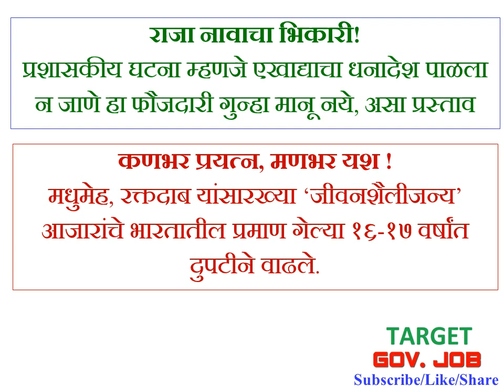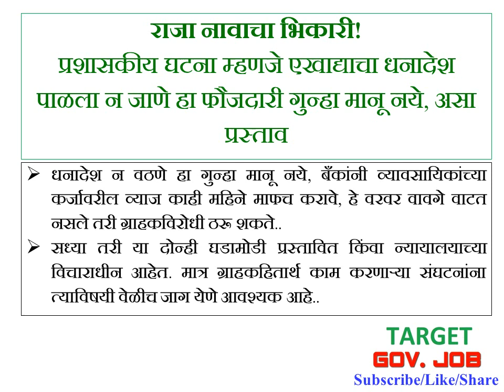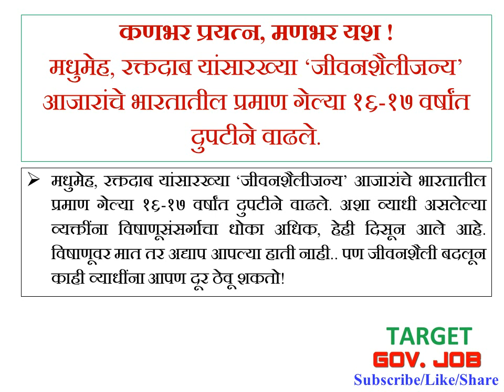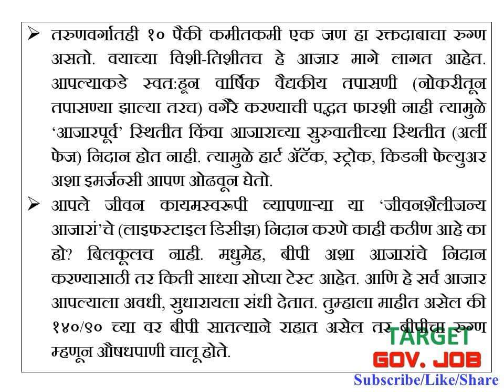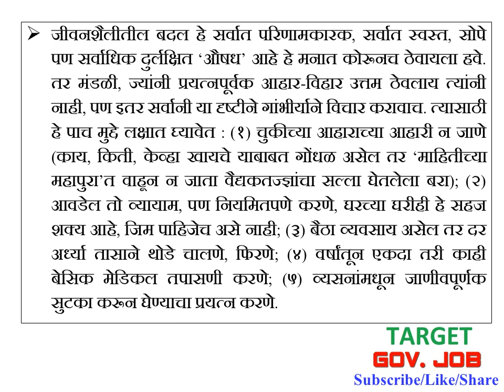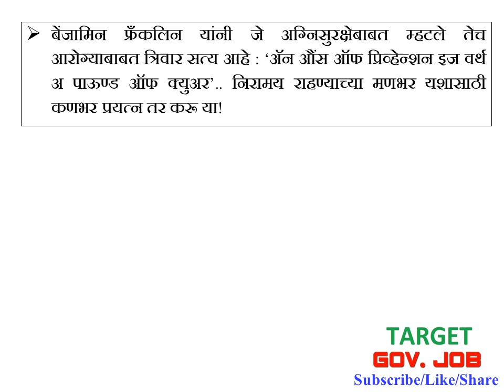Loksatta Sampadakiya लोकसत्ता संपादकीय 12 June 2020 MPSC RAJYSEVA Loksatta Editorial Analysis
लोकसत्ता (Loksatta) संपादकीय  12 June 2020 MPSC RAJYSEVA RAILWAY EXAM UPSC BANKING  Daily Loksatta संपादकीय analysis. If you have any suggestions please ... Comment on video

mpsc lecture
RAJYSEVA
MPSC video
Railway exam lectures